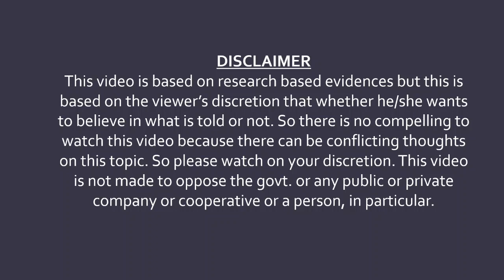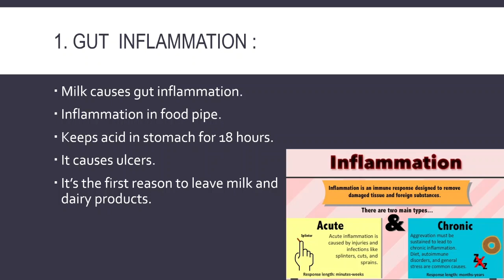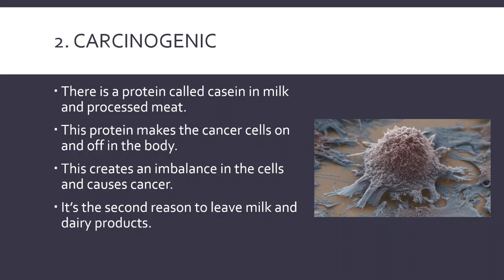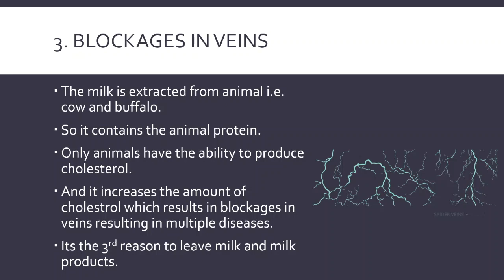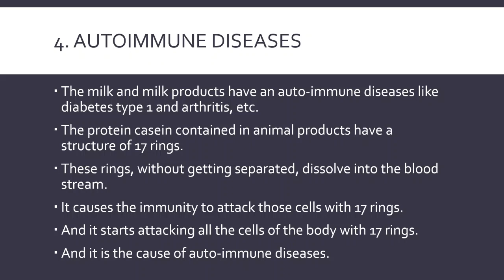drbiswarooproychowdhury Why Dr. Biswaroop Roy Chowdhury does not allow milk in the DIP Diet?